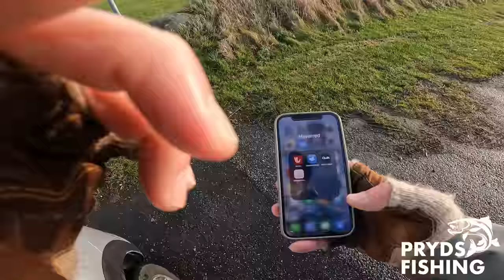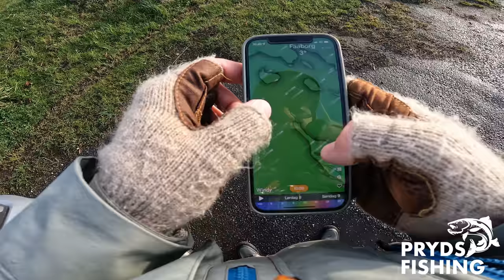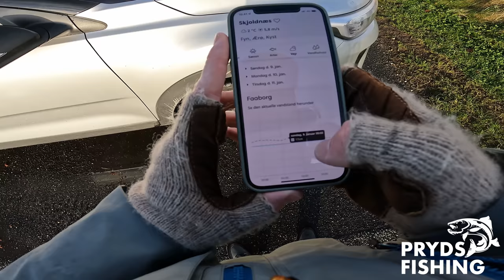Skjoldnæs med flue kæppen 🎣 Havørred Fiskeri 🐟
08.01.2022 Fiske tur efter Havørred 😎 ved Skjoldnæs fyr på Ærø

Fishing after Sea trout.
Anglen für Forelle.
Havsöringar på kysten